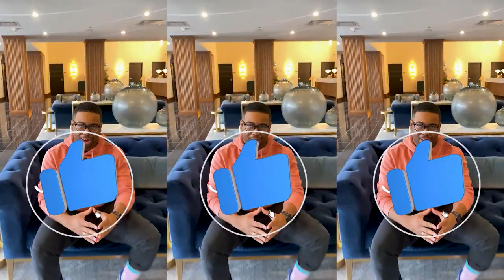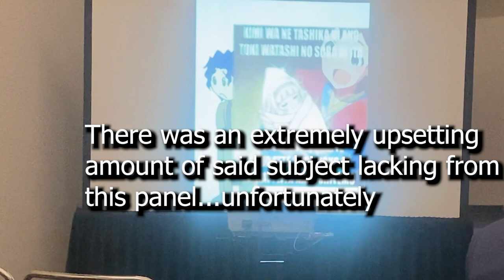BEST PANELS AT YOUMACON [CHOATIC VLOG]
4 Friends, Explicit Panels, Convention challenges, and one crazy little drunk guy TEAR through YOUMACON 2023 in Detroit.